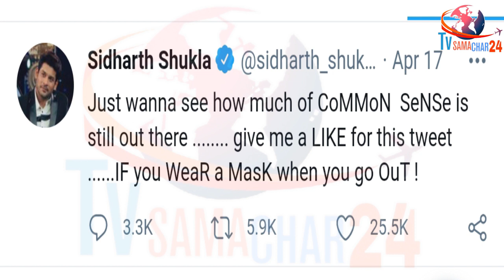सिद्धार्थ को मिला शहनाज का ऐसा जबाव | Shehnaaz Gill Replies to Sidharth Shukla in a Unique Way